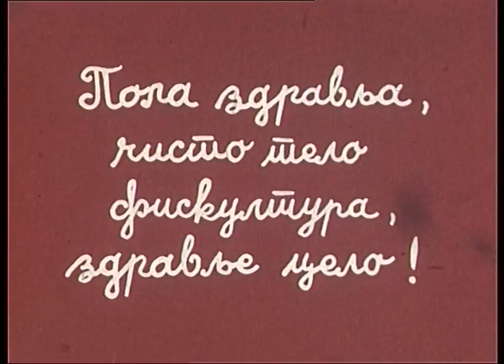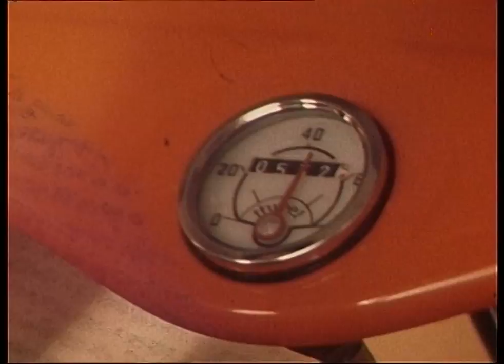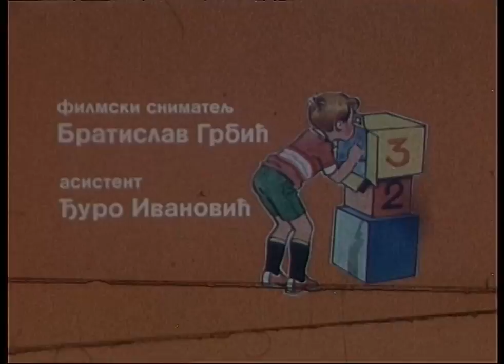Kocka, kocka, kockica - Pola zdravlja, čisto telo fiskultura, zdravlje celo !